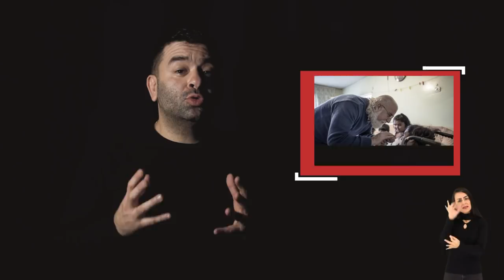Bülent Şakrak’la Tezgah’a Geldik Bölüm 6 - Ebru Özkan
Bülent Şakrak’la Tezgaha Geldik, 6. Bölümüyle seninle! Uzaya ilgisi teleskopla gökyüzünü inceleme noktasına çıkmış, korku filmlerinin hastası, güzel ve uzun oyuncu Ebru Özkan bu haftaki konuğumuz. Beraber eğlenmeye hazır mısın? Ayrıca sosyal sorumluluk belgeseli, içini ısıtacak! O halde Bülent Şakrak ve Ebru Özkan ile eğlence başlasın!